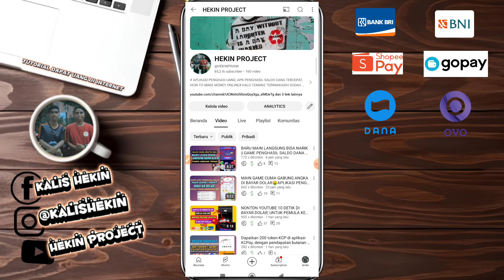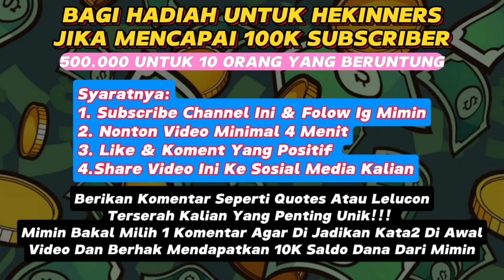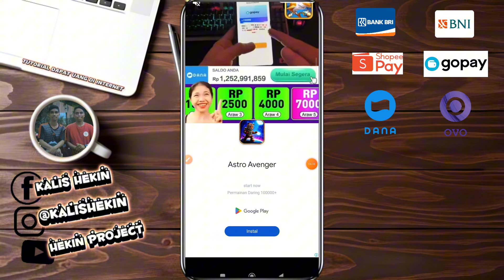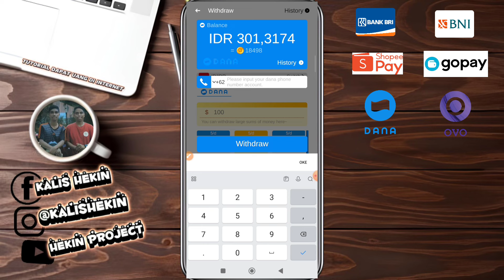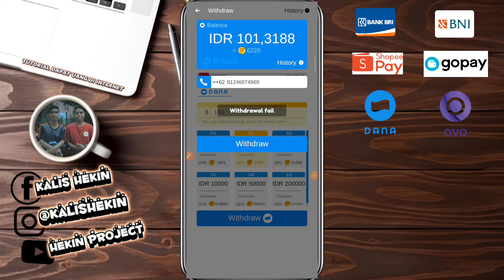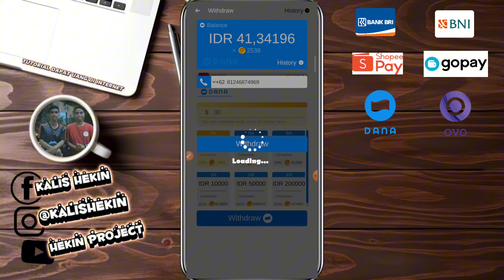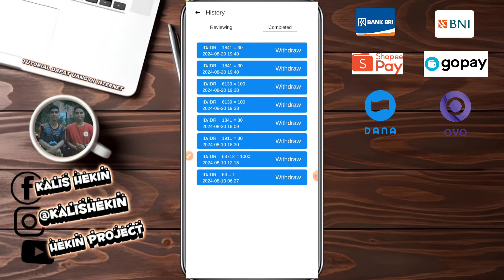APK APA INI CUYYY? NONTON IKLAN SEKALI LANGSUNG NARIK RP.1.000 || APLIKASI PENGHASIL UANG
GIVEAWAY Spesial 100 Ribu Subscriber ☆ Hadiah Total Saldo Dana 500 Ribu Rupiah untuk 10 orang yang beruntung (Masing-masing mendapatkan 50 Ribu Rupiah) Syaratnya Kalian Harus :
2. Wajib Follow Instagram Mimin (ada di dalam video) 📌 3.Komentar positif + unik untuk mimin taro di pembukaan video

Catatan : - Semua Hadiah dari Admin 100% GRATIS, tidak dipungut biaya, tidak meminta kode dan lain sebagainya CATATAN : DIUMUMKAN JIKA TARGET TERPENUHI 🙏🙏